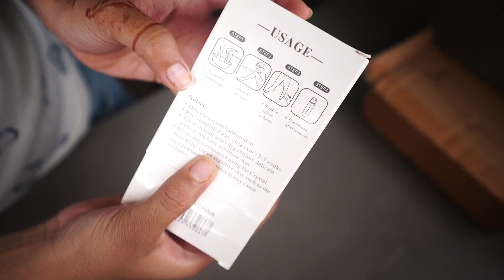Hair removal mini product without itching and pain | how to remove body hair